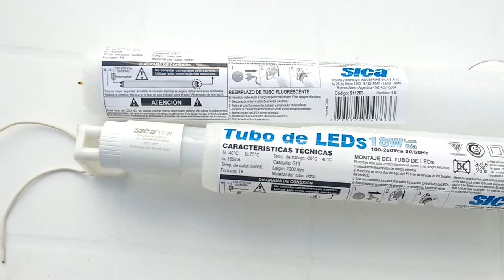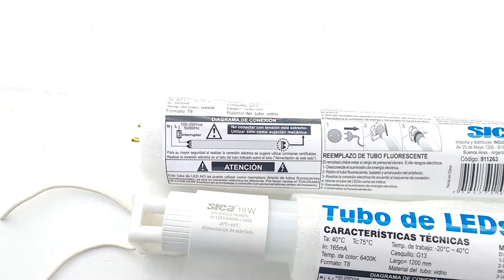Tubos de led conexión de un solo lado.